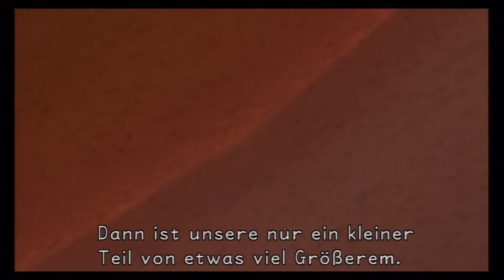Let's Play Kingdom Hearts Final Mix[Deutsch]Ep.2 - Wir bauen ein Floß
Und kloppen uns mit Kindern ^^.

Sprache:Englische Sprachausgabe,Deutsche Untertitel und Kommentare
Blind: Nein
Schwierigkeitsgrad: Profi
Sonstiges: /

Genre: J-RPG